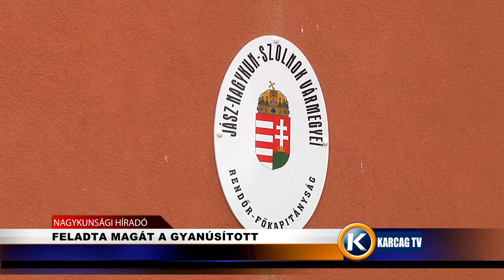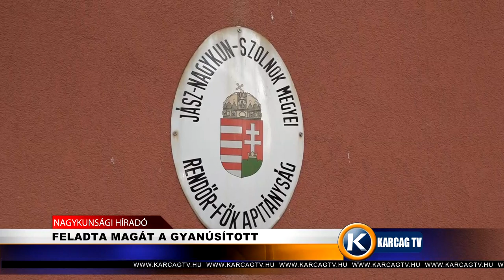FELADTA MAGÁT A GYANÚSÍTOTT